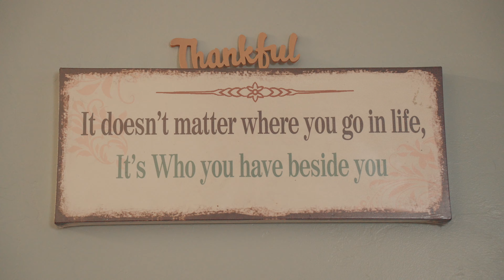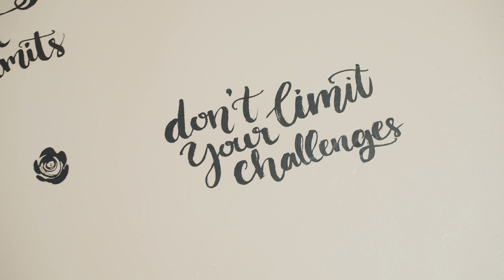El Rio Care Coordination Program - Donald's Story